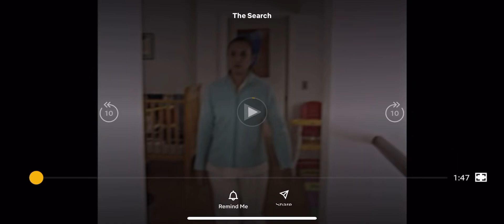The Search Official trailer (HD) Limited Series (2020)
The Search Limited Series Coming June 12